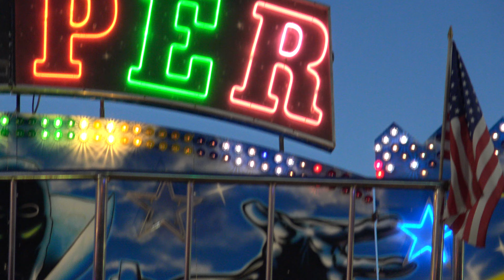Jumper - Schultz (Offride) Freiburger Herbstmess' 2016 (4K)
Hersteller: Höpler (D)
Typ: Hopser
Baujahr: 1978